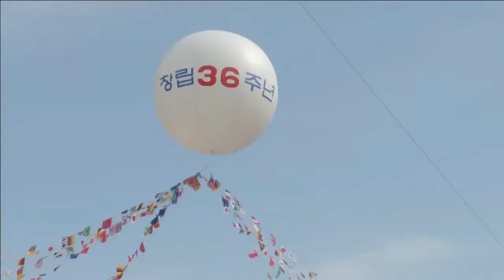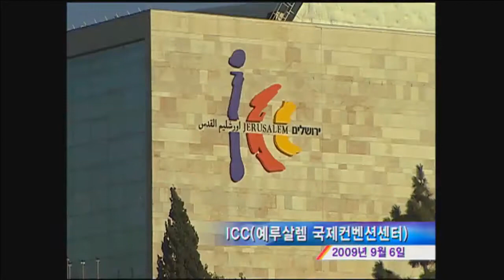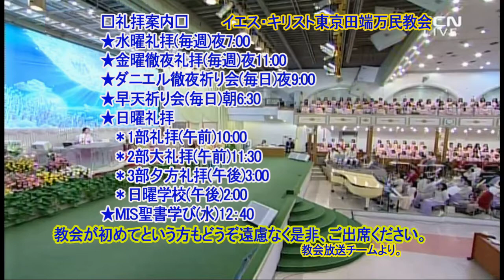神様の恵み(韓国語)(チョ・ミンギョン伝道師)2018.10.21夕方礼拝